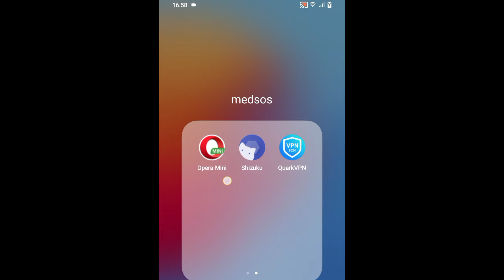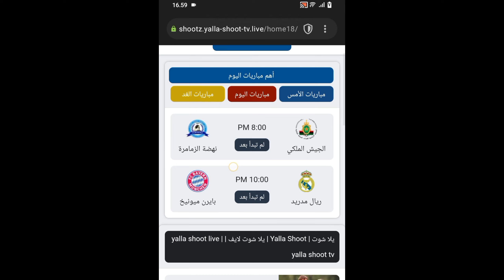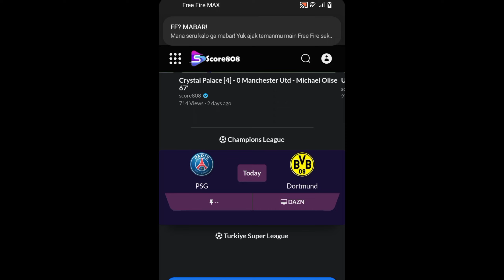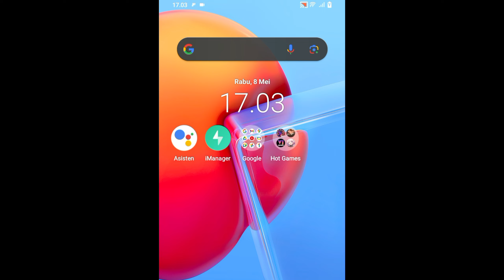4 CARA NONTON PERTANDINGAN BOLA GRATIS DI HP ANDROID UCL, PREMIER LEAGUE, SPL,LEAGUE, DLL#BREZIM.11